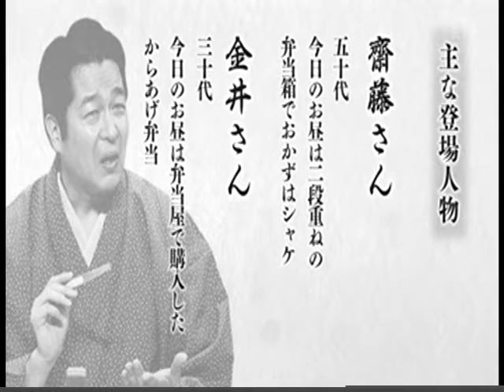玉川 大福 地べたの二人・おかず交換 曲師・玉川みね子